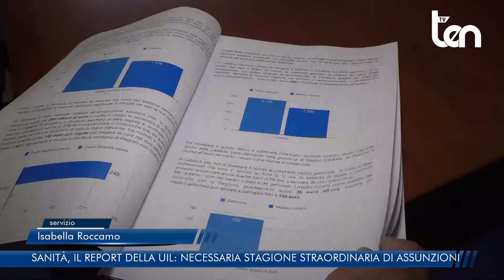SANITÀ, IL REPORT DELLA UIL: NECESSARIA STAGIONE STRAORDINARIA DI ASSUNZIONI